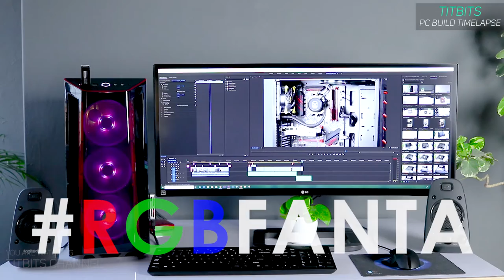Rs75000 $800 RGBFANTA PC BUILD Timelapse Gaming or Video Editing Assembled PC